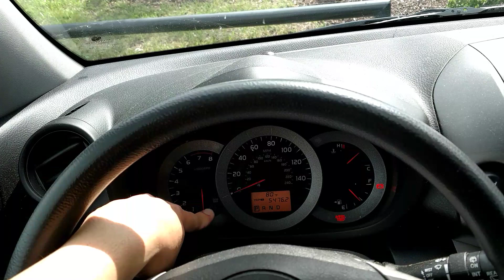How to reset a maintenance light on a 2012 Toyota RAV4